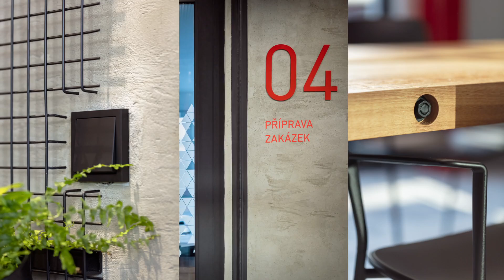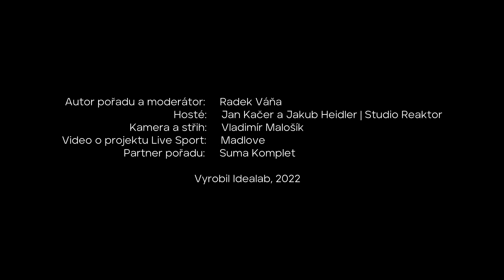ARCHIZOOM | ARCHITEKTI KANCELÁŘÍ - DÍL 11: Jakub Heidler a Jan Kačer / Studio Reaktor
Studio Reaktor staví silné architektonické příběhy. Jakub Heidler a Jan Kačer byli hosty třetí série rozhovorů Architekti kanceláří.

Partnerem třetí série podcastů Architekti kanceláří je společnost SUMA Komplet, dodavatel skandinávského nábytku značky Martela.

ARCHIZOOM.CZ
Publikujeme kvalitní architekturu. Mluvíme s lidmi okolo ní. Píšeme, fotíme a natáčíme. A náš původní obsah sdílíme s vámi na

Zaujal vás tento díl seriálu ARCHITEKTI KANCELÁŘÍ?